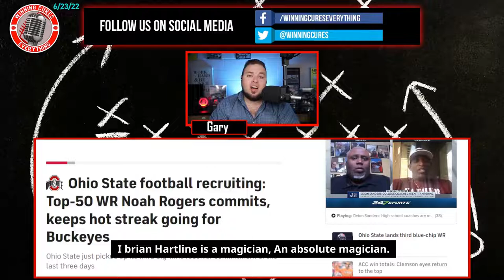Ohio State WR room gets even more STACKED with latest commitments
Ohio State assistant coach Brian Hartline is absolutely owning this class of WR recruits, picking up commitments from 3 top 50 receivers, including two 5 stars (Carnell Tate & Brandon Inniss), in a span of 3 days.  For the coaches, this is the easiest sell of all time, and for the recruits, it's a pretty easy decision.